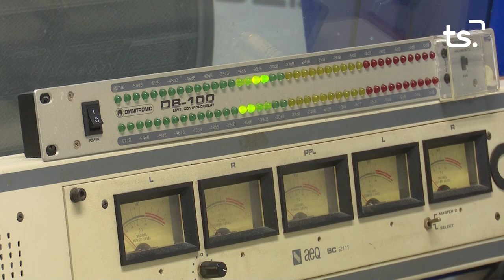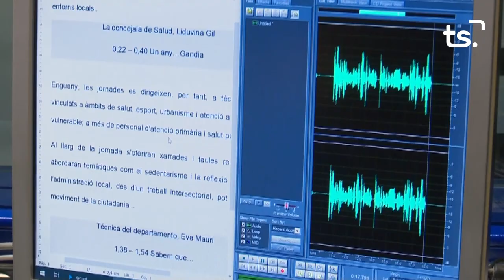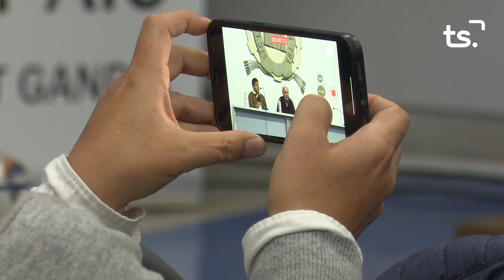INFORMATIU 2024 04 25